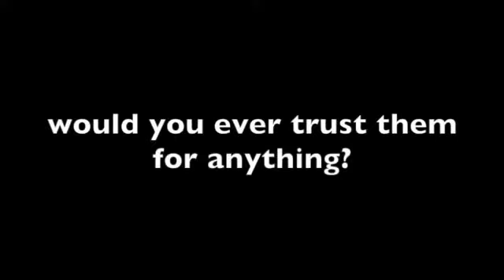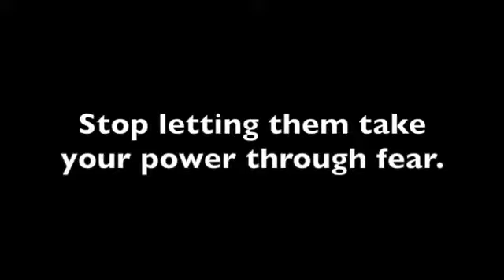2016 White House Shooting - Secret Service "Critically Wound" Man with Gun near W.H. - Mirror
This is an excellent video and that's why I put it on my channel.  That said, I do not support this individual and channel anymore because while I think he puts out some truth, he mixes in lies but in this video, from my own research, it appears to be truthful and accurate.
"D.C. Fire and EMS said Olivieri was transported to a hospital in critical condition."